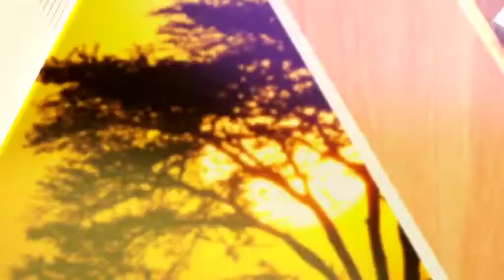WAYINKE, MODEL AND SINGER ROCKS ON Y254